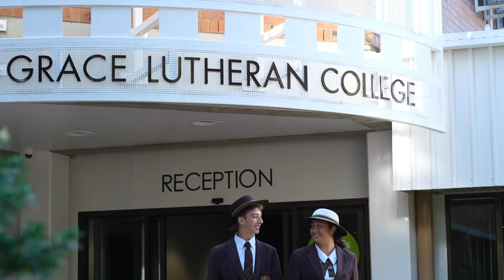Cinema Ad 2021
An early look at our 2021 December cinema ad :)